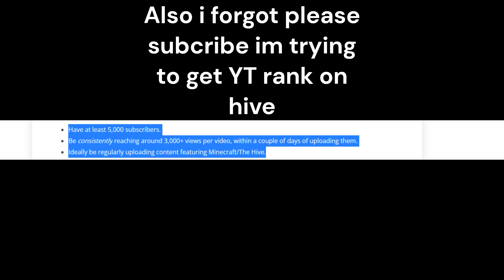Zeqa (BEST ANTICHEAT) trust...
Zeqas anti cheat is worse than hives thats all i can say.